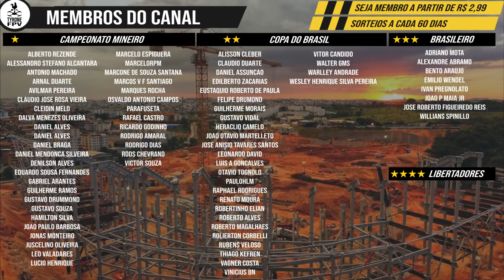ARENA MRV | 6/10 DIA DE CONCRETAGEM | 29/04/2021